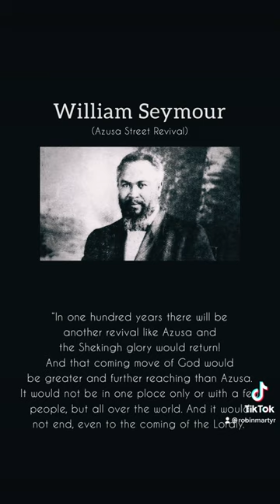The Man They Called Black Jesus (Simon Toko)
There was a Congolese man who had power like Jesus did. This is a little bit of his story.